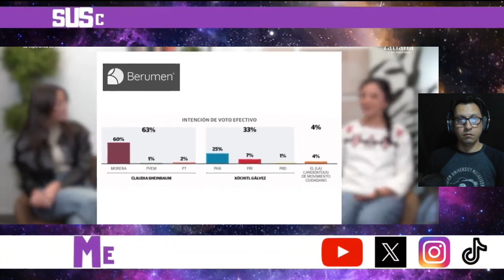Tatiana Clouthier y jóvenes obradoristas destruyen a los conservadores y sus fake news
Tatiana Clouthier y jóvenes obradoristas destruyeron a los conservadores panistas y a los priístas por sus fake news ya que comenzaron el año 2024 mintiendo sobre un falso gasolinazo hecho por el presidente lópez obrador pero fue desmentido rapidamente ya que no hubo tal.

Tatiana Clouthier habló de las encuestas donde Claudia Sheinbaum le gana practicamente 2 a 1 a Xóchit Gálvez en todas.

También hablaron del expresidente de francia, nicolás sarkozy que en sus memorias admitió que el expresidente de méxico Felipe Calderón no hacía nada sin el permiso de genaro garcía luna.

Es un hecho que Sheinbaum sucederá a AMLO en la presidencia de México